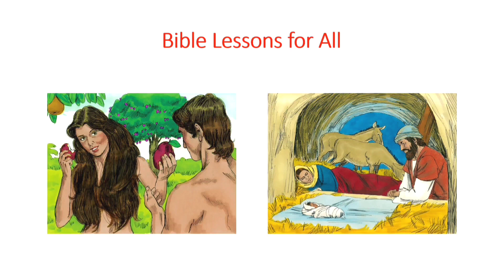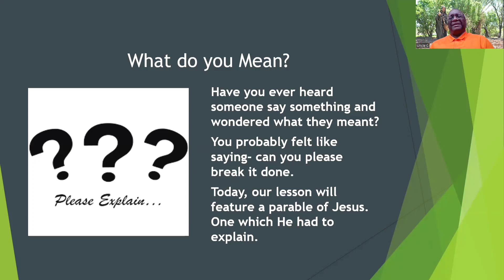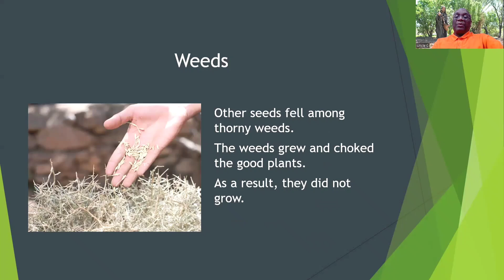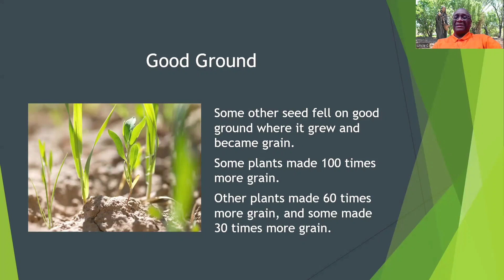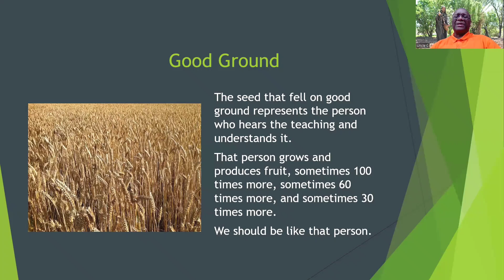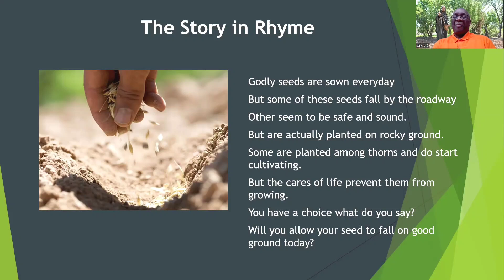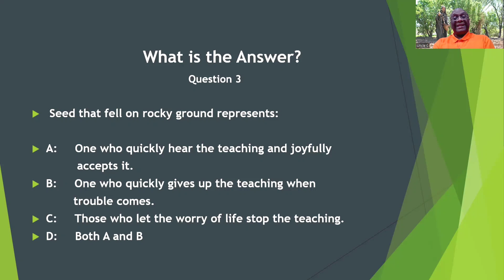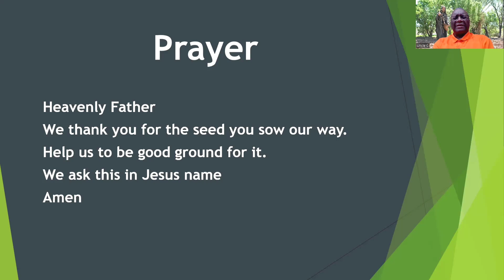Lessons #220– The Sower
Bible Reading : Matthew 13

I do not have the rights to them.